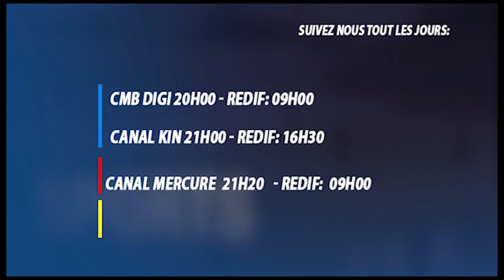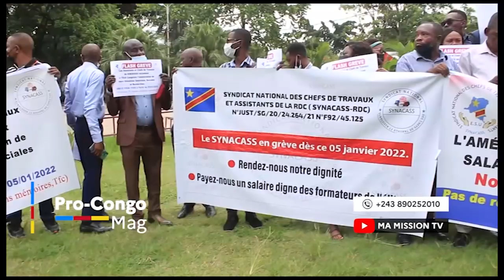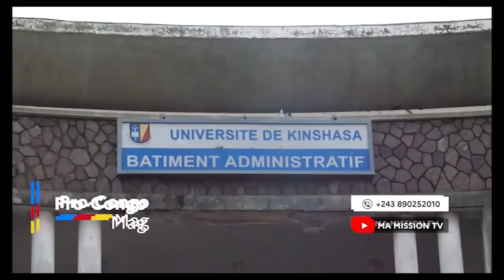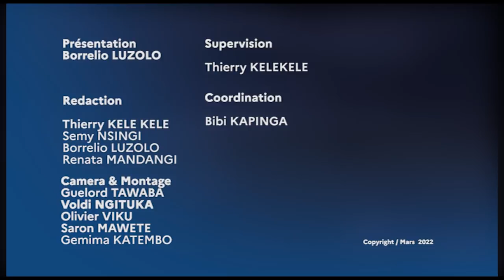🔴NGOBILA ECLAIRCI LA VISITE DE GRAND P&EUDOXIE A KINSHASA,GEN KASONGO FAIT SUBIR LA LOI UN ROULAGE